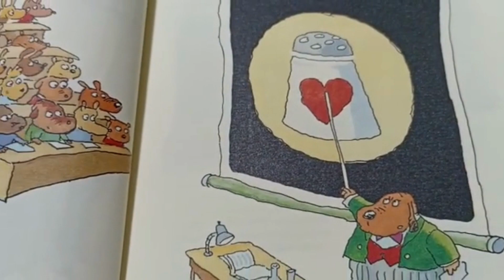Booktrailer: Le sel à petits pas by Nathalie Tordjman (ENG: The path of salt)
This book will help you discover the paths of salt, its uses, its history, and its importance. Salt is as essential to life as water and oxygen. Children and all kinds of curious readers will discover many surprises about the its charachteristics and how it is strictly connected to living creatures and plants.